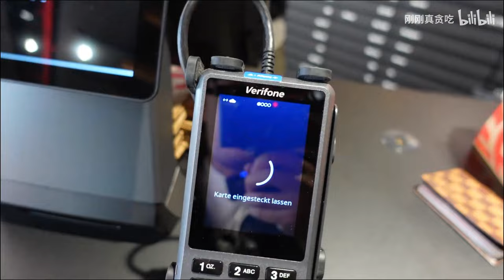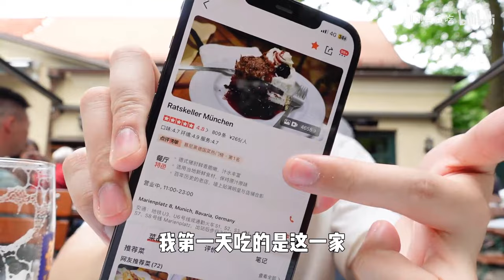Vlog|当美食博主在德国的一天！啃猪肘子喝德啤看球赛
此时此刻我已经很想念咱们大中国的美食了！
大家好！我是刚刚，非常贪吃！吃了这一顿，还有下一顿
欢迎大家留下足迹噢！